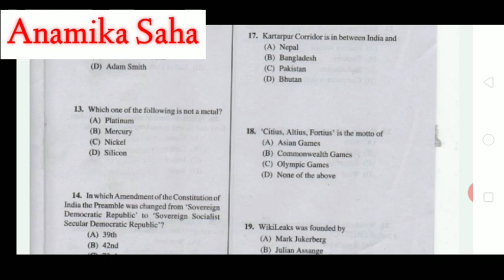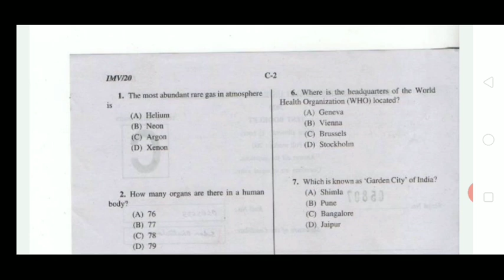WBPSC MVI Non Technical Question Paper 2020 PDF Download | WBPSC MVI Previous Year Questions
To get the  question paper of Motor Vehicle Inspector (non technical) 2020  watch the video till end.

wbpsc mvi answer key
wbpsc math question paper
mvi question paper math answer
mvi question paper answer key 2020
mvi question paper math answer key
mvi non technical question paper 2020
mvi question paper math answer key 2020
mvi previous question paper 2004
misllaneous services main question papers
wbpsc mvi
wbpsc
wbpsc mvi 2020
wbpsc mvi 2019 answer key
psc mvi question
wbpsc mvi no technical 2021
wbpsc mvi non technical question paper 2020 pdf download
wbpsc motor vehicle question paper 2020 psc mvi question paper 2020
wbpsc mvi question paper 2020